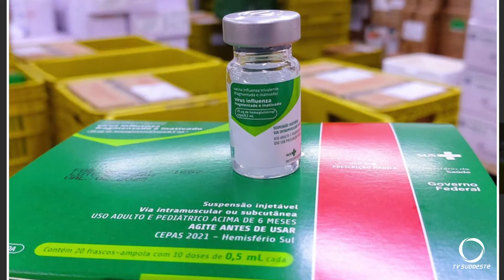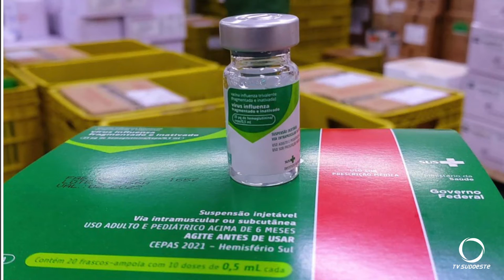Sec. da saúde de Palmas começou a vacinação contra influenza para toda população